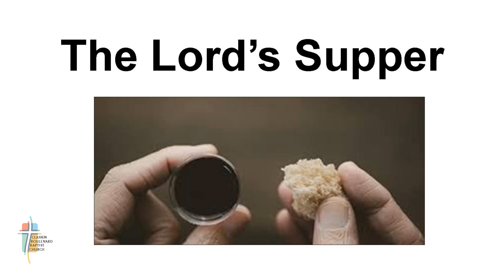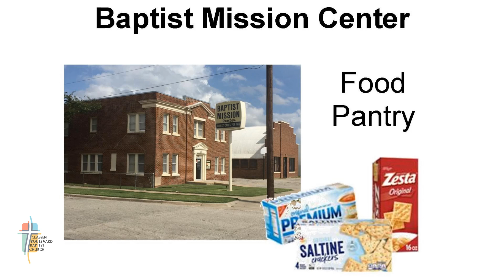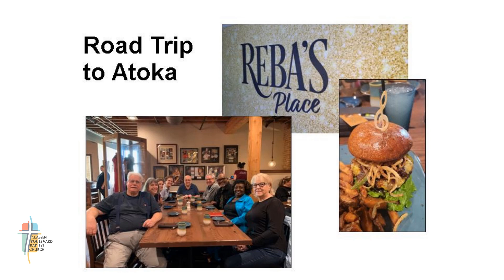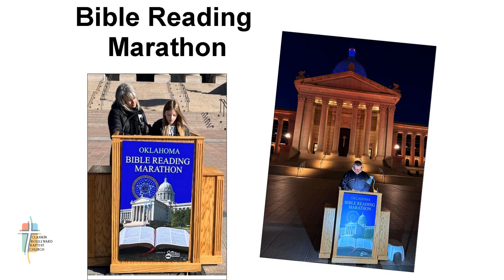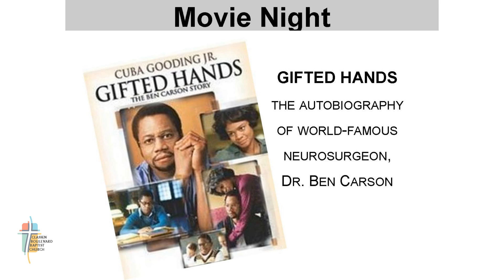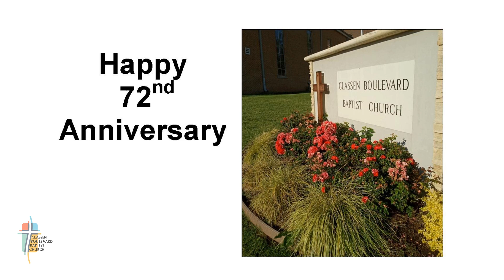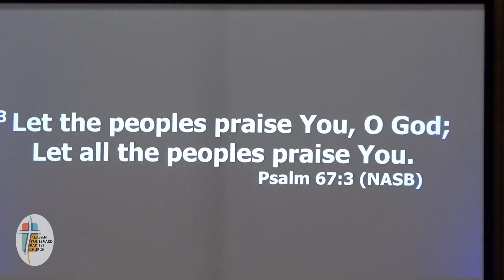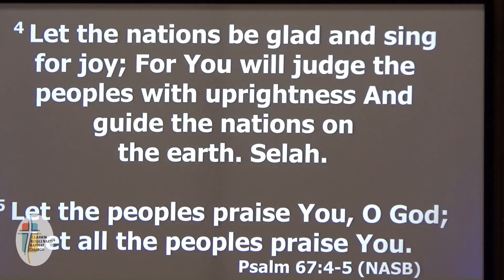2024-06-30 Morning Service